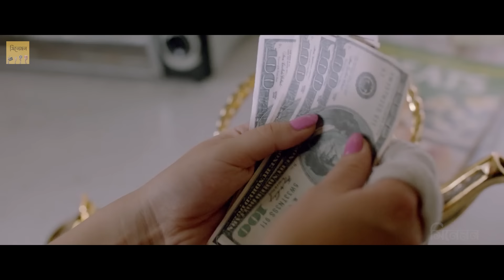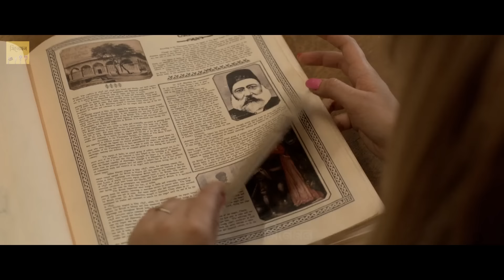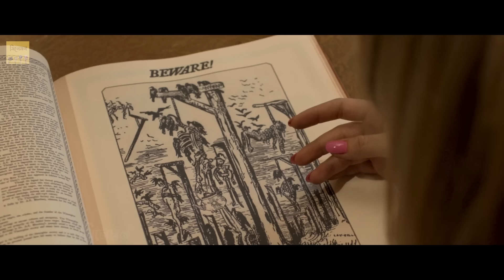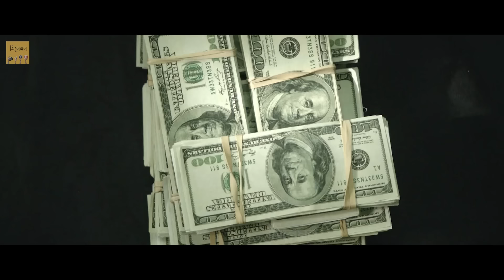চায়ের কেটলি টাকার মেশিন | The Brass Tea Pot Movie Explained in Bangla | Cinemon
🔴  A gilr found a tea pot that makes money in a strange way eventually making her a millionaire.